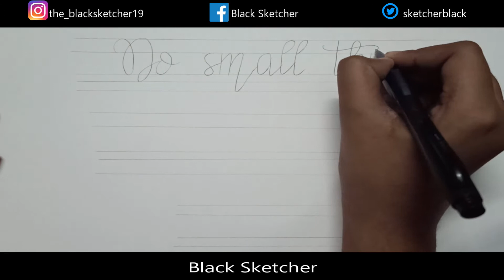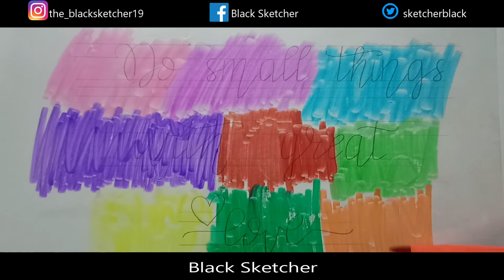World Calligraphy Day || Black Skecther